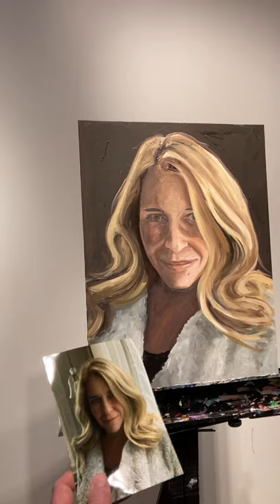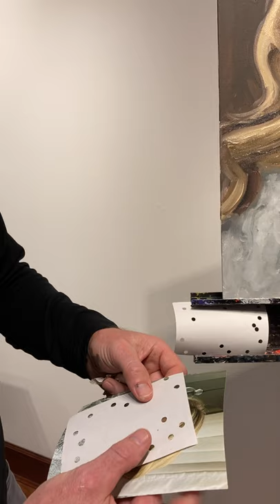Final Oil Portrait Demo